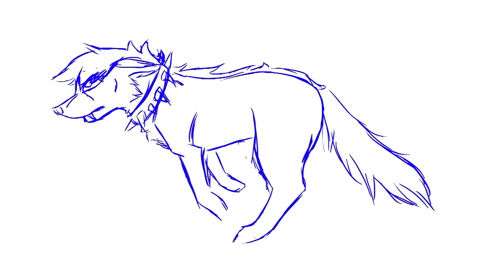Fursona Run Cycle (Sketch)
just practicing a simple run cycle. yes I know the anatomy looks off, I was more focused on making the animation smooth here rather than perfect anatomy